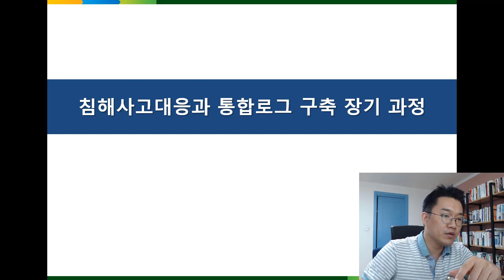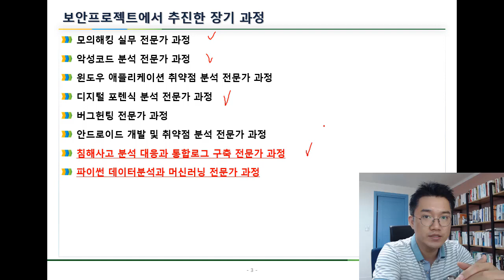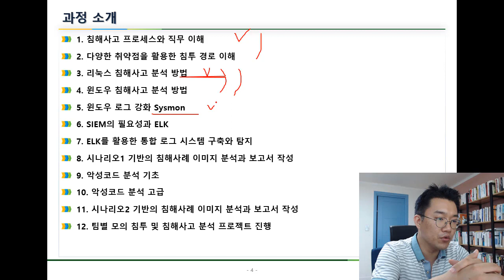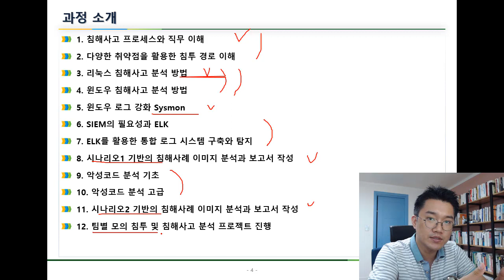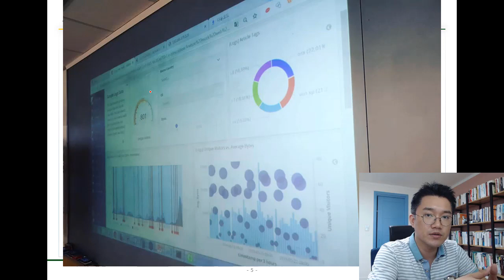침해사고분석대응과 통합로그 구축 장기과정 소개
이번 영상은 보안프로젝트 진행하는 장기과정 소개입니다.

7월달에 2기가 시작합니다.